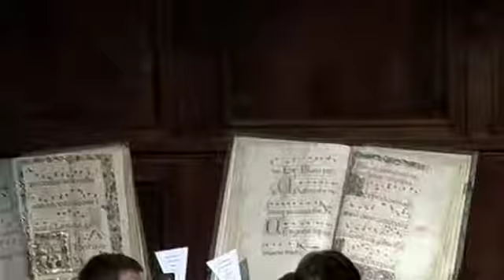Robert McDuffie Fritz Kreisler Tempo di Minuetto. Pianoforte Elena Matteucci